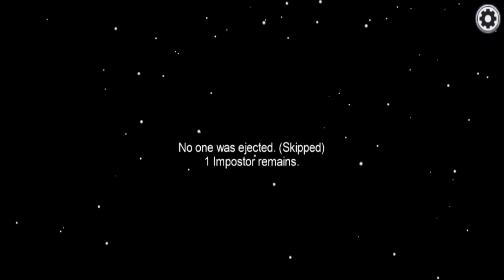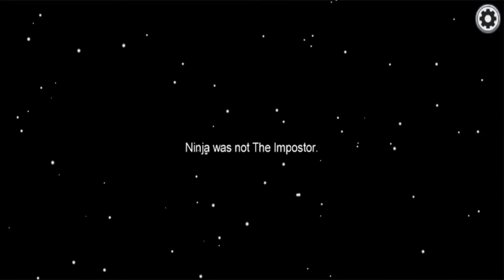Among Us Imposter Can Change Color | Among Us Imposter Glitch | Imposter Changing Color in Among Us